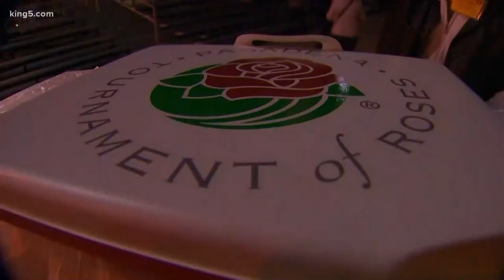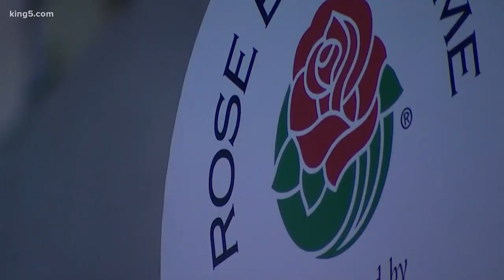Husky fans watch Rose Bowl loss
KING 5's Michael Crowe reports from Pasadena.